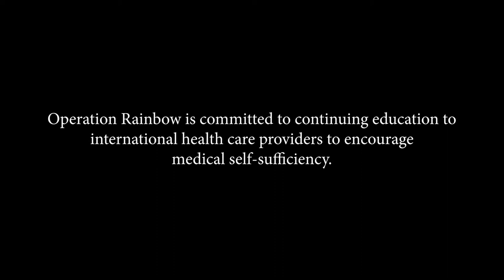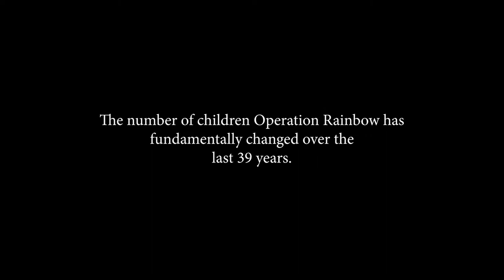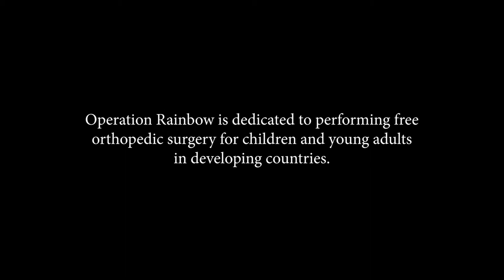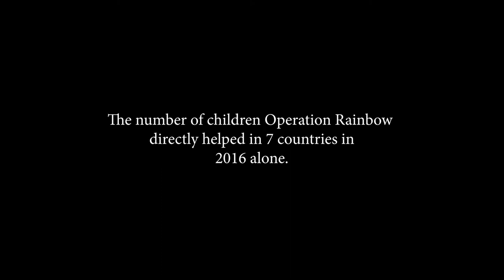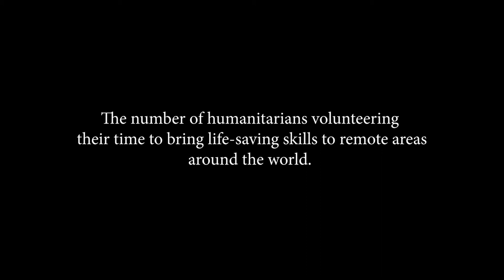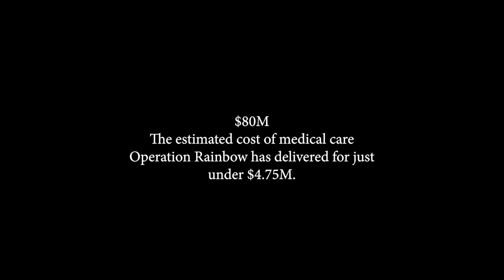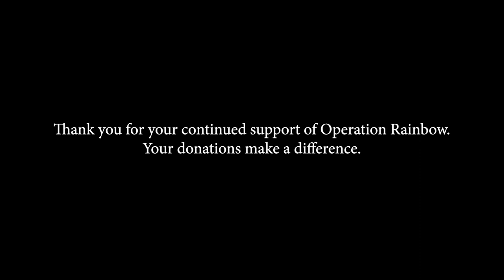Operation Rainbow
Operation Rainbow doctors head to Cuenca, Ecuador, providing medical care to children.

Film by Albert Law